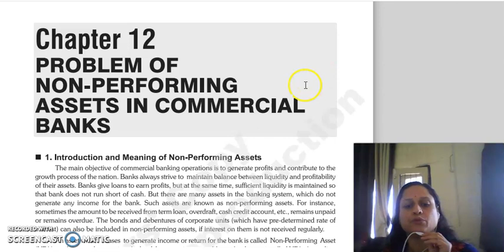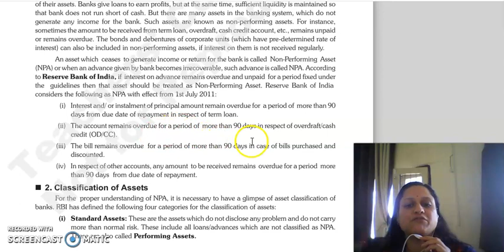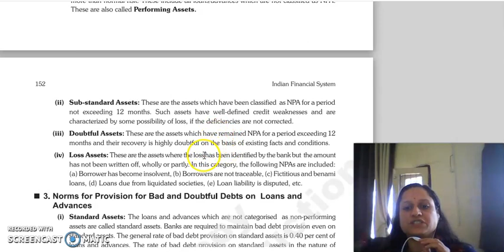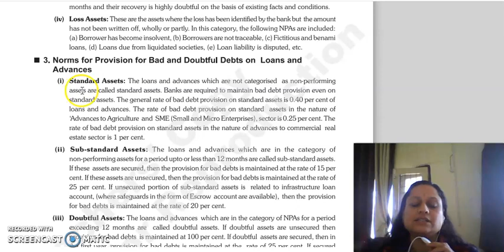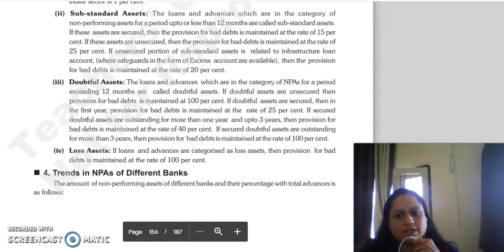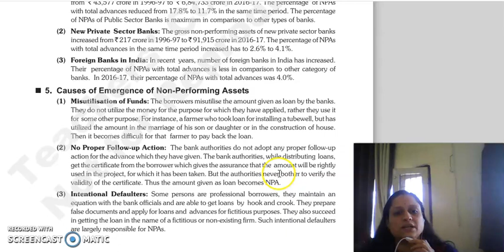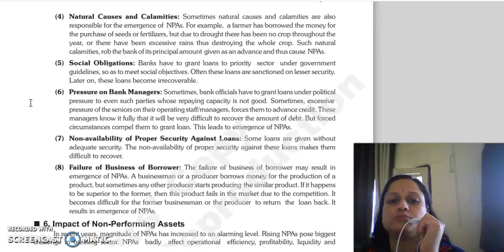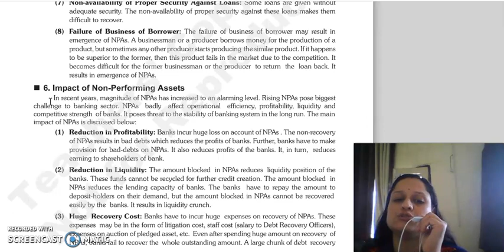IFS LECTURE CHAPTER 12, PROBLEM OF NON-PERFORMING ASSETS IN BANKS LECTURE 1.